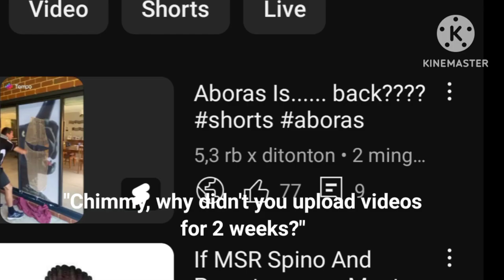Still Working On It Brotha'? (Note: Reuploaded)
(Okay, There, I just decrease the effects, happy YouTube? -_-)

@cintronproductions9430 @tylergamingshark8497 @Planetzoogame where are you?

Mentioned Users:
@orlandodiazrn @KirbyPlays23 @glitchyraptoranimationsmem1298 @urlocalmilesmoralesfanツ @Amongstari@AM22trainsandthings @Bradyn_BTCA @Bobert-Rob @thesillylevelsewever @ale_g0r3core @Anti_furry675 @ruffruggednraw @ඞCalvin_lolඞ @LiamGonzalezAUTTP @ZoeMollaThelovelyangel @AngelinaThePomniLovesSprunki @GummyMarioTheUnionPacificFan @TheStickminGangLeader @Hiachi_And_Panilea @ZooterFoxThePrincess @bbbtheintelligentyoutuberd1223 @PSF404 @wikitheartistgirl5660 @ABCSomeityNetworkOfficial @kittycityproductionscrinta9737 @Kittie_Frownie @XzaviersKNYStudios @MasaimboTheSigma2007 @AmtrakProductions @NotBlondralZanderReal @TrinitysAnimations2024 @Сирена.Кольцо-846  @TimurVladimirovich2007  @MDocTVD2TheAVGNFan  @UrLocalKlaskyCsupoCanadian @SarventeDoesMIBU  @Planetzoogame @TheVividen  @thetenderengineno.13studio51  @ANDYLANDCHANNEL  @MetroStudios  @LemontheDogey @MaceDeMarco2010  and @bbcearth @evanhernandez5069  @godzillalover3445

i dare you to wait for December 29 and be Patient.

(also please Youtube, don't age restrict this video again, just lemme😭)